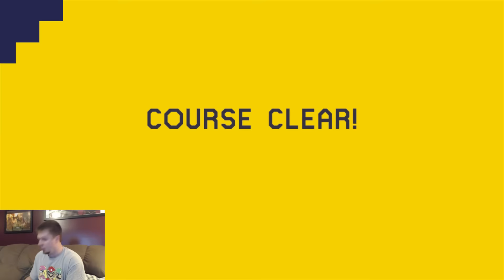Hobo Mario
THUMBS UP for Hobo Mario, he needs LIKES to support his mushroom addiction.

If you made a level you want me to play, drop it in the comments.
Level Code: F00B-0000-024F-9146 and F9FE-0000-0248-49EE